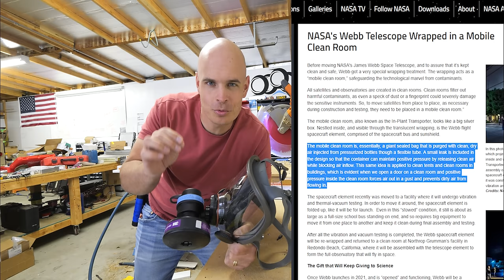The truth about Dyson "Air Purifying" Headphones...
Aint nobody got money for a 500 dollar vacuum. Everybody has money for a JerryRig Knife though Grab your new LTT Orange edition before we run out! If you wanna buy from Linus Canada is giving the Tech Tip's fam a hard time at the border but their knives will be back in stock asap.

Dyson is rolling out their new line of air purifying headphones. Pretty interesting technology! However... is it any good? Does overpressure air purification even do anything? NASA, Tesla, and 3M seem to think so.

3M PAPR Respirator